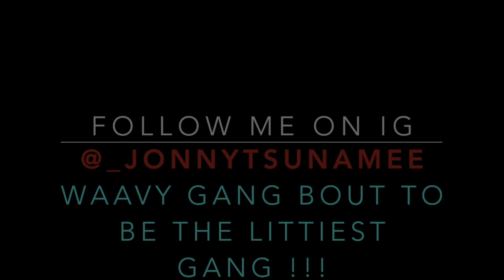Gradient Eyebrow Tutorial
Wassup ya'll !!! This video is just a quick tutorial on how I do my gradient , red and black eyebrows . Hopefully you guys like this video because I will be posting an updated tutorial tomorrow !!

LET ME KNOW WHAT I SHOULD DO NEXT GUYS .